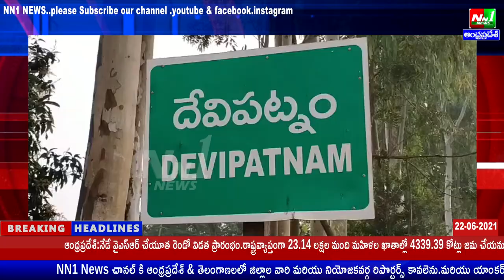తూ.గో.జిల్లా:దేవీపట్నం.పెరుగుతున్న గోదావరి నీటిమట్టాన్ని దండంగి వాగు వద్ద పరిశీలించిన RDO సీనా నాయక్